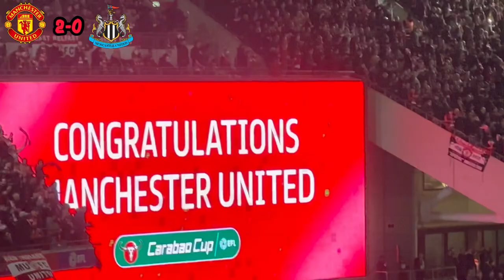MANCHESTER UNITED 2-0 NEWCASTLE! MATCHDAY VLOG!!!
Welcome to Oli’s Football the home of live football from the fan’s perspective. Full of Manchester United match-days and premier league action!